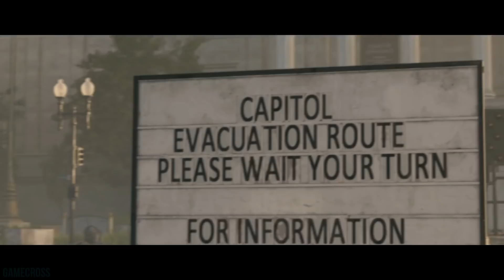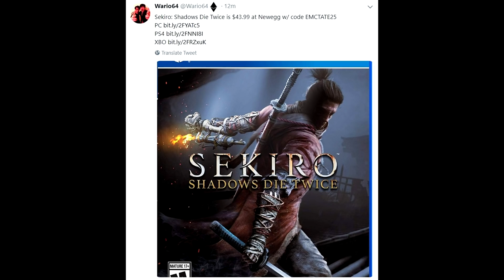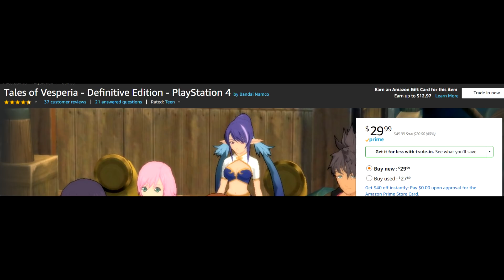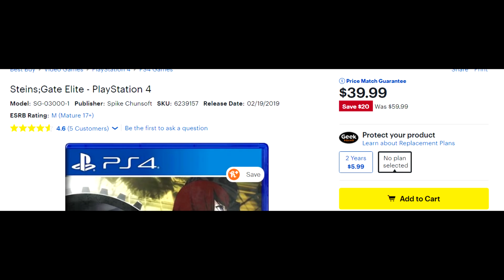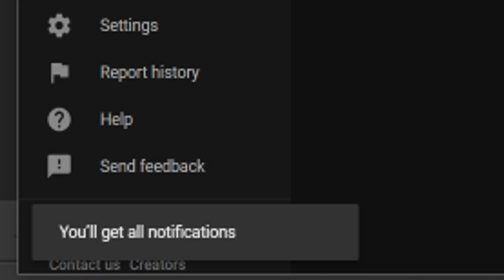AWESOME NEW PS4 GAME DEALS - THE DIVISION 2, RDR 2, SEKIRO AND MORE!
Sources-
USE CODES - EMCTATE25 and EMCTATE28